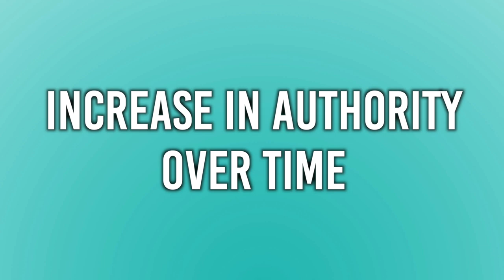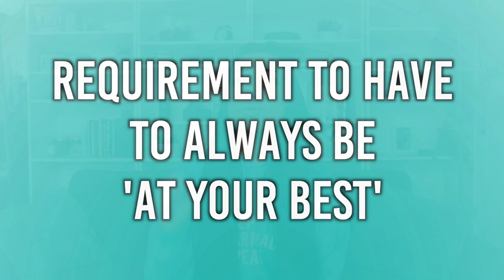Is Becoming a Pharmacist Still Worth It? REAL Pros and Cons of a Career in Pharmacy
Sign up for Juno and save thousands of dollars by getting the lowest interest rate possible for student loans (and refinancing) FOR FREE